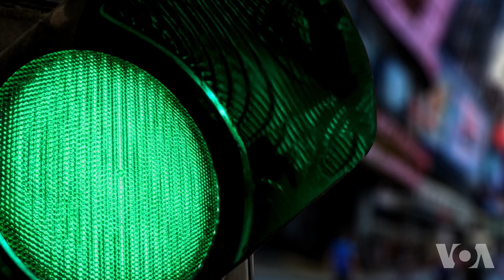走进美国:旧仓库变身美国新一代艺术殿堂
美国俄亥俄州克利夫兰市的78街，从传统工业区摇身一变，成为新一代艺术圣地。这里过去是一家汽车厂，老旧的金属门和货运电梯现在展示着色调明亮的绘画以及抽象雕塑。